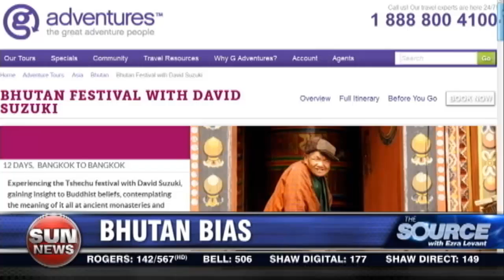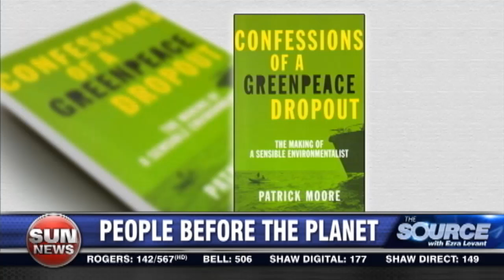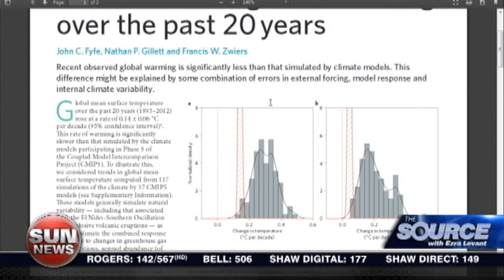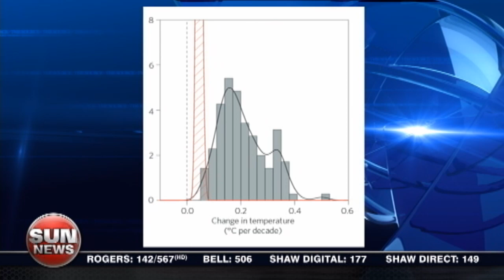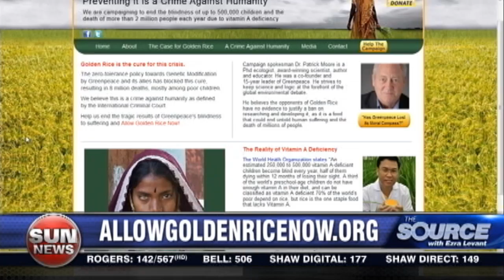Greenpeace founder slams David Suzuki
Dr. Patrick Moore joins Ezra Levant to explain why David Suzuki's anti-human stance is all wrong.